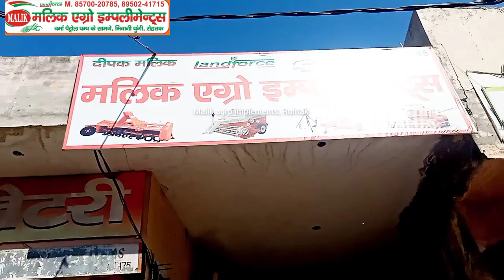गन्ने की जुताई के साथ-साथ अब आप खाद भी डाल सकते हैं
पहली बार गन्ने की जुताई के साथ-साथ खाद डालने वाला रोटावेटर@malikagroimplementsrohtak @AgricultureExpert003 @EgyanKrishiDarshan